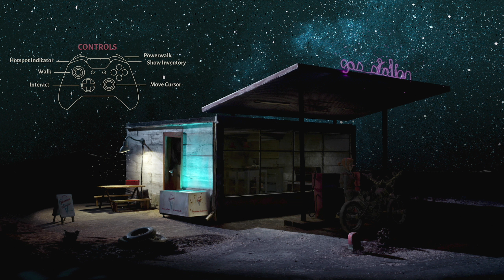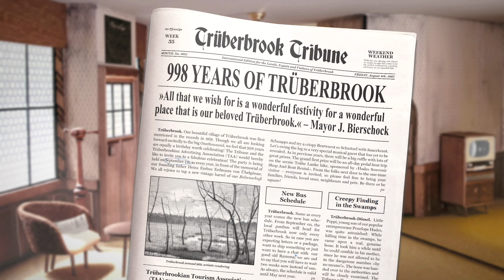TRUBERBROOK // Xbox // No commentary - PART 1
Trüberbrook is a thrilling mystery-sci-fi adventure game.
Join me and enjoy an adventurous vacation from a 1960's parallel universe!
Just a beautiful & charm game. Part 1